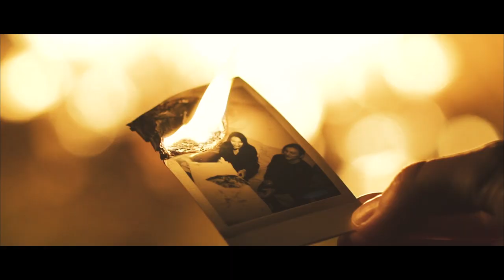RIVERS - Rivers (Official Video)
RIVERS LIVE 2019

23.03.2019 - August Goes Rock, Friedberg
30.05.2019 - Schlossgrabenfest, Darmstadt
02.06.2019 - Freiraum Festival, Bad Nauheim
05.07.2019 - Rock am Entenplatz, Eltville
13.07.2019 - Bruckfelden Open Air, Frickingen
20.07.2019 - Traffic Jam Open Air, Dieburg
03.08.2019 - Internationales Berliner Bierfestival, Berlin
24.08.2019 - Karben Open Air, Karben
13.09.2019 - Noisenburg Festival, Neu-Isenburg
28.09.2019 - Ponyhof, Frankfurt - w/ Kyle Tolone
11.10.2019 - Tag und Nacht Studios, Darmstadt w/ Spiral Drive
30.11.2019 - Exil, Göttingen - w/ Kyle Tolone

RIVERS LIVE 2018

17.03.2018 - August Goes Rock, Friedberg
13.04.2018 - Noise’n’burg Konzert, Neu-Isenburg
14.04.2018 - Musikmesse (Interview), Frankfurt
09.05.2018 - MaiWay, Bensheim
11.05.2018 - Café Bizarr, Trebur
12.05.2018 - Erlensee Rockt! Contest, Erlensee
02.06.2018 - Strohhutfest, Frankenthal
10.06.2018 - Freiburg stimmt ein, Freiburg
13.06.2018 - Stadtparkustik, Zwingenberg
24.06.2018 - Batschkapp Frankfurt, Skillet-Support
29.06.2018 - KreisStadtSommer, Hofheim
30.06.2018 - Rock am Entenplatz, Eltville
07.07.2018 - Raus ausm Keller Festival, Egelsbach
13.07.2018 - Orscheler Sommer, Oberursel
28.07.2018 - Trebur Open Air, Trebur
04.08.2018 - Sonnenbrand am Mühlenstrand, Weichersbach
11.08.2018 - Tag & Nacht Sommerfest, Darmstadt
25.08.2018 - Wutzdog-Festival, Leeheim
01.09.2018 - Les Mauvaises Graines, Frankreich
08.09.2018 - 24 Stunden Lauf, Rodgau
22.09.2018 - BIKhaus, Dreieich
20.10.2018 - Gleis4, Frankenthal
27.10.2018 - HOLM Birthday Bash, JUZ Langen
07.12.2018 - Dreimillionen Album-Release, Elfer Frankfurt
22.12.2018 - VirusMusikRadio Show 2018, Frankfurt

Song written by Marcel Walter
Drums recorded at Buddy Records
Recorded by Marcel Walter, Jonas Dörr
Mixed and Mastered by Christopher Dörr, Jonas Dörr

RIVERS are
Marcel Walter (Vocals)
Jonas Dörr (Guitar / Vocals)
Ellen Janiel (Bass / Vocals)
Moritz Armann (Drums)